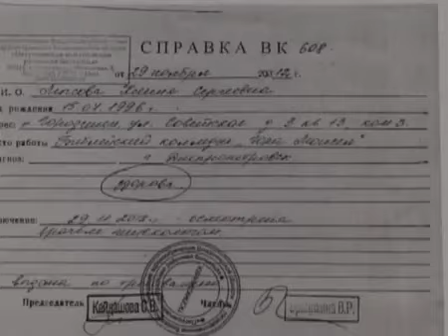Dziedināšana no dzemdes kakla vēža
исцеление от рака шейки матки